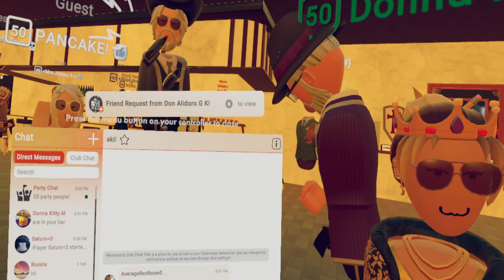The old man went back to Kitty's place and met mitch in RR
I tried to give him the benefit of the doubt but he pushed me too far! But then again the old man has a short fuse and a short leash lmao. I think I'm going to call him mitch the bitch until he proves me wrong.